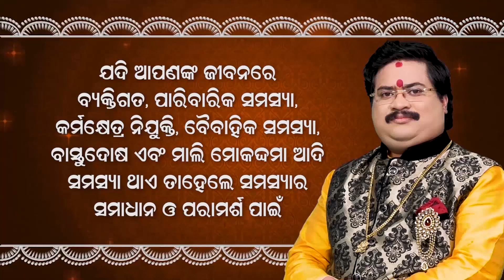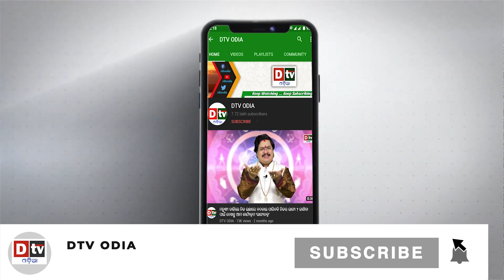ଆଜିର ଅନୁଚିନ୍ତା ଭାଗ -୬୦୭ |ଗୋମାତାକୁ ପୂଜାକଲେଜୀବନମଙ୍ଗଳମୟହୋଇଥାଏକି?| Odia Nitibani | Ajira Anuchinta | Dtv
ajira anuchinta
anuchinta
ajira rasifala
odia nitibani
dtv odia
ajira anuchinta odia
ajira anuchinta
anuchinta
sadhubani anuchinta
odia nitibani
nitibani odia
odia quotes
odia motivation
niti sikhya odia status
odia anuchinta
dtv odia
ajira anuchinta